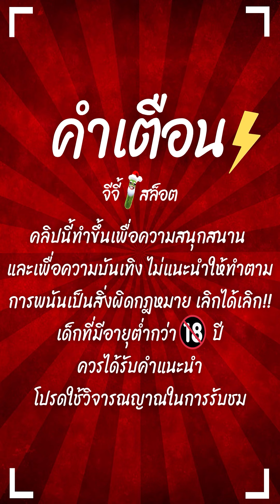สล็อตPG | Treasures of Aztec | สล็อตสาวถ้ำ | 10เต็มแผง !!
Treasures of Aztec : สล็อตPGสาวถ้ำ สล็อตทุนน้อย สล็อตแตกง่าย สล็อตพีจี !!
สล็อตเว็บตรงแตกง่าย สล็อตpgล่าสุด สล็อตสาวถ้ำล่าสุด

กันอีกเช่นเคยนะครับผม วันนี้จะมาปั่น สล็อตสาวถ้ำทุน100 10เข้าเต็มแผง !!

00:00 intro
00:25 เริ่มเกมสล็อต
01:01 สล็อตpg
08:20 ช็อตเด็ด
16:40 จบเกมสล็อต